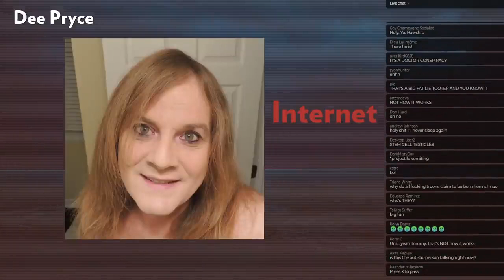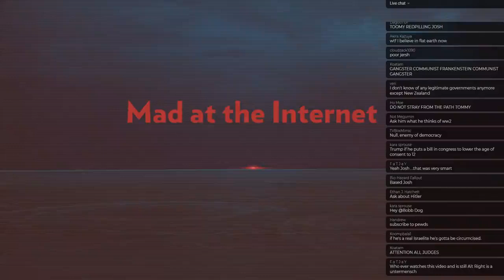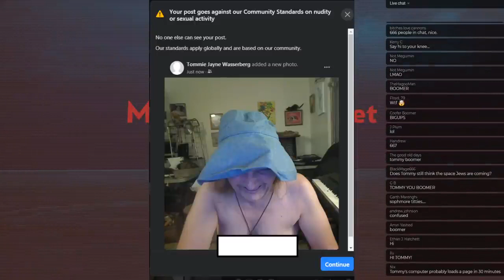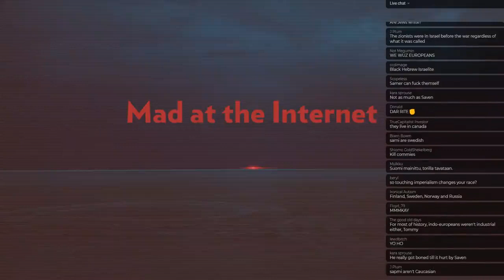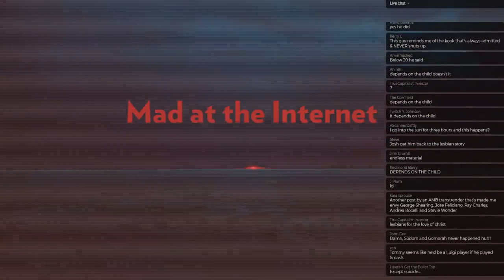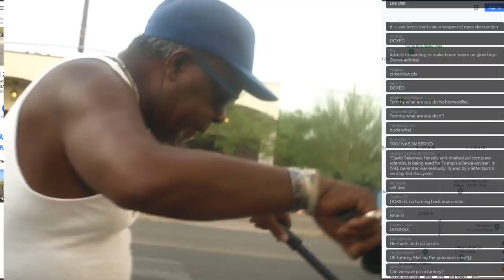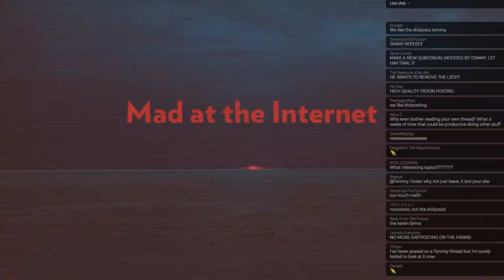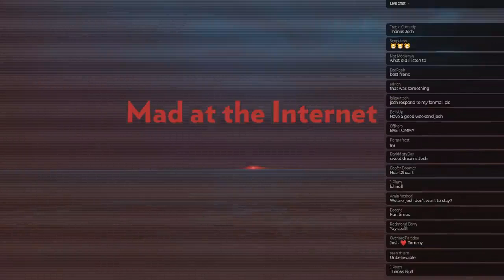A Conversation with Tommy Tooter (August 1st, 2020)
181 - A Conversation with Tommy Tooter (August 1st, 2020)
KFA Upload: Aug 1, 2020

Tommy Tooter discusses how he’s been handling the last year and tells some stories.